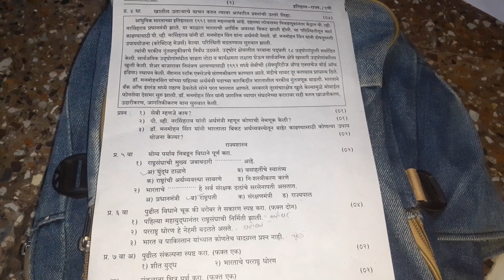9th इतिहास व राज्यशास्त्र प्रथम सत्र प्रश्नपत्रिका 2022 - 23